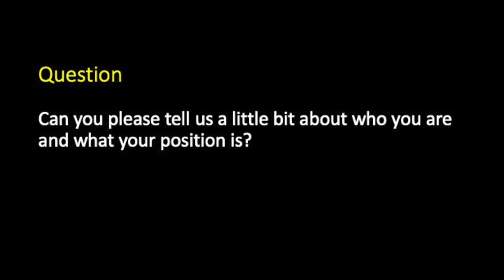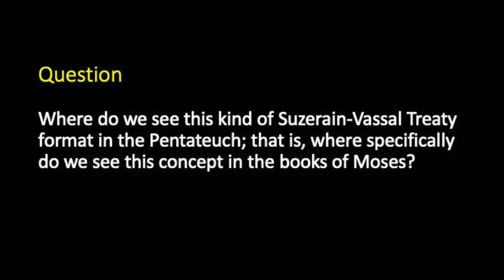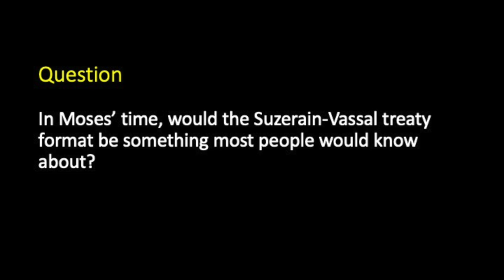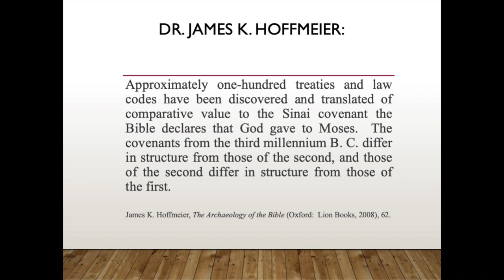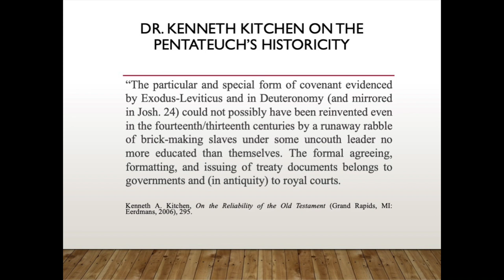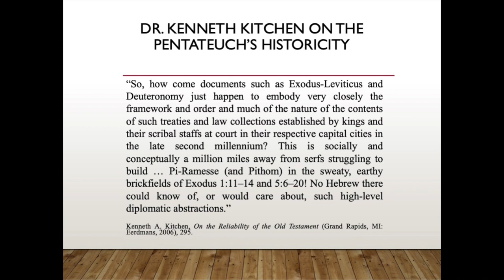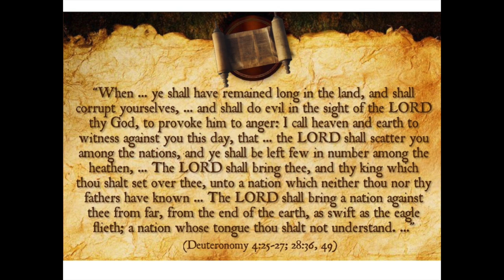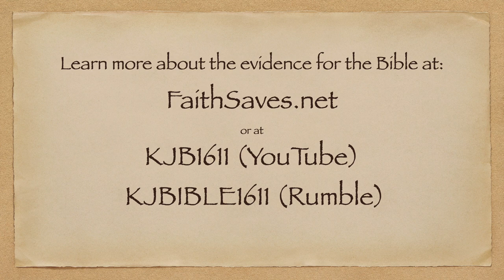Suzerain-Vassal Treaties & the Books of Moses or Pentateuch: Dr. Joshua Berman, Bar-Ilan University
"Suzerain-Vassal Treaties & the Books of Moses or Pentateuch" is an interview with Jewish scholar Dr. Joshua Berman, professor of Hebrew Bible at Bar-Ilan University in Israel. Dr. Berman, a graduate of both Princeton University and Bar-Ilan University, discusses the powerful archaeological evidence from the suzerain-vassal treaty format in the Books of Moses--Genesis, Exodus, Leviticus, Numbers, and Deuteronomy-for the authorship of the Pentateuch by its traditionally recognized author-Moses-in the traditional time period, the Bronze Age.

The interview was conducted by Dr. Thomas Ross during a faculty tour of Egypt led by Egyptologist and Christian scholar Dr. James Hoffmeier in conjunction with Tuktu Tours. Scholars such as Kenneth Kitchen (On the Reliability of the Old Testament), James Hoffmeier (The Archaeology of the Bible), and Meredith Kline (Treaty of the Great King: The Covenant Structure of Deuteronomy) are also quoted on the topic.

The Bible presents the true God-the God of Israel-as the great King, the suzerain, and Israel as the vassal, or subordinate, who needs to obey the great King or suzerain because the suzerain has delivered or saved the vassal. By God's saving Israel from Egypt, He became the nation's king, and Israel become God's vassal.

Approximately one-hundred treaties and law codes have been discovered and translated of comparative value to the Sinai covenant the Bible declares that God gave to Moses. The covenants from the third millennium BC differ in structure from those of the second, and those of the second differ in structure from those of the first. Exodus 20-24 and Deuteronomy are written in a covenant structure employed in the second half of the second millennium BC-the Biblical time of Moses. This suzerain-vassal treaty format was consciously followed in both Exodus and Deuteronomy. Treaties from a thousand years later-when skeptics must date the Pentateuch if they wish to explain away its predictive prophecies-are radically different in format”  from those of the time of Moses, in which the Sinai covenant was composed. The Biblical text shares intimate distinctions with the late-second-millennium documents not found in the first-millennium.

Dr. Kenneth Kitchen notes:

The particular and special form of covenant evidenced by Exodus-Leviticus and in Deuteronomy (and mirrored in Josh. 24) could not possibly have been reinvented even in the fourteenth/thirteenth centuries by a runaway rabble of brick-making slaves under some uncouth leader no more educated than themselves. The formal agreeing, formatting, and issuing of treaty documents belongs to governments and (in antiquity) to royal courts. Private citizens had no part in, and no firsthand knowledge of, such arcane, diplomatic procedures. Their only role was to hear the content of a treaty (if they were vassals of a suzerain-overlord), and obey it through their own ruler. So also today, treaties are agreed to by heads of state, and implemented by them; and any bills are picked up by the long-suffering taxpayers with never a sight of the original interstate document responsible for the cost.

So, how come documents such as Exodus-Leviticus and Deuteronomy just happen to embody very closely the framework and order and much of the nature of the contents of such treaties and law collections established by kings and their scribal staffs at court in their respective capital cities in the late second millennium? This is socially and conceptually a million miles away from serfs struggling to build ... Pi-Ramesse (and Pithom) in the sweaty, earthy brickfields of Exodus 1:11–14 and 5:6–20! No Hebrew there could know of, or would care about, such high-level diplomatic abstractions.

Even a runaway rabble inevitably needs a leader. To exploit such concepts and formats for his people’s use at that time, the Hebrews’ leader would necessarily had to have been in a position to know of such documents at first hand—either because he knew people who shared such information with him or because he was himself involved with such documents. There is no other option.

In short, to explain what exists in our Hebrew documents we need a Hebrew leader who had had experience of life at the Egyptian court, mainly in the East Delta (hence at Pi-Ramesse), including knowledge of treaty-type documents and their format, as well as of traditional Semitic legal/social usage more familiar to his own folk. In other words, somebody distressingly like that old “hero” of biblical tradition, Moses, is badly needed at this point, to make any sense of the situation as we have it. ... On the basis of the series of features in Exodus to Deuteronomy that belong to the late second millennium and not later, there is, again, no other viable option.

Since the Pentateuch was written by Moses, the Bible must be true, for the Pentateuch contains specific predictive prophecies that were fulfilled many centuries later. Only God can predict the future in this way!